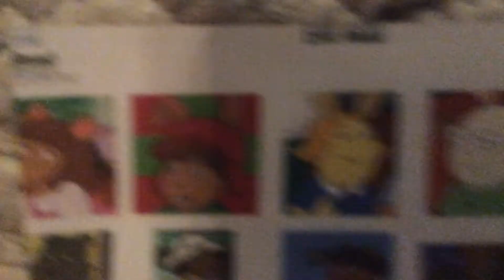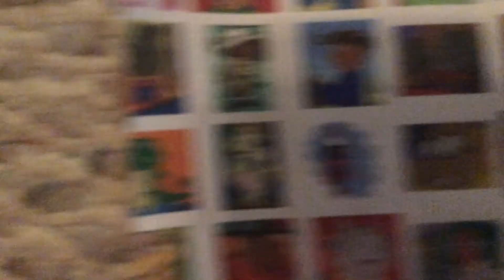Marc Brown’s D.W. Read The Movie Trailer Coming to Theaters Thursday October 31st 2019